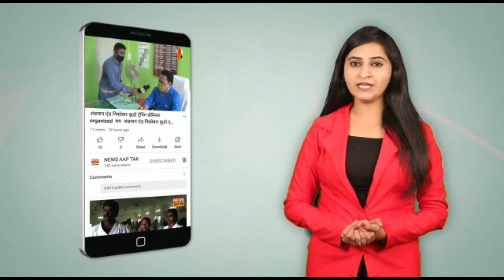उत्तर और मध्य अंडमान में कांग्रेस पार्टी को मजबूती, निरंजन हावलादर की वापसी